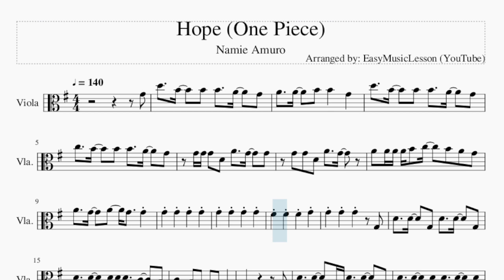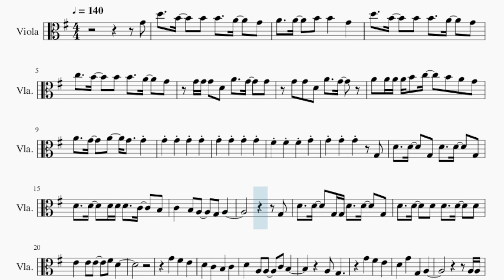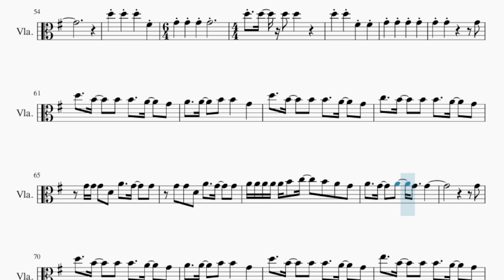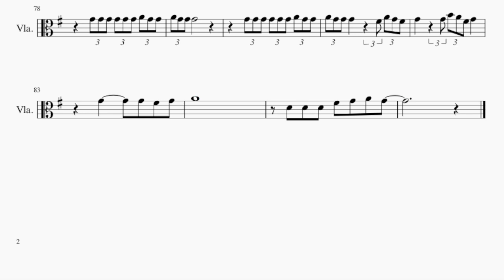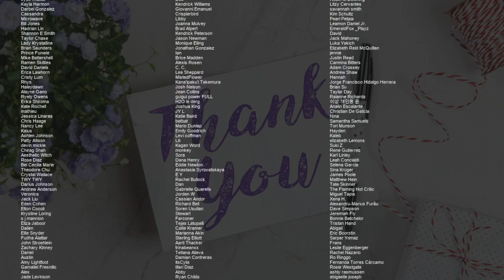Viola Sheet Music: How to play Hope (One Piece) by Namie Amuro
Comment and let us know how the videos have helped you. It keeps us going! :)Here is a sheet music/tab video on the song Hope (One Piece) by Namie Amuro on the viola. A viola sheet music arrangement which is transposed to notes that are easily played by viola, for the song Hope (One Piece) by Namie Amuro.

EasyViolaLesson teaches you to play the your favorite instrument, through well-arranged sheet music so that you too can learn how to play Hope (One Piece) by Namie Amuro on the viola as fast as you can. A viola sheet music with backing tracks to help your play the song better.

Chords of Viola arrangement:
C Maj   E Min   C Maj   D Maj   E Min   C Maj   D Maj   E Min
G Maj   C Maj   D Maj   E Min 7   C Maj   D Sus 4   G Maj   C Maj
D Sus 4   D Maj   E Min   C Maj   D Sus 4   C Maj   E Min   C Maj
D Maj   E Min   G Maj   C Maj   D Sus 4   D Maj   E Min   C Maj
D Sus 4   G Maj   D Maj   G Maj   C Maj   D Maj   E Min   D Maj
C Maj   G Maj   E Min   D Maj   C Maj   G Maj   D Sus 4   D Maj
C Maj   E Min   C Maj   D Maj   E Min   G Maj   C Maj   D Sus 4
D Maj   E Min   C Maj   D Sus 4   G Maj

Melody notes of Viola:
G4 D5   B4   B4 B4   A4   G4
A4   A4   B4 B4   G4
D5   B4   B4 B4   A4   G4
C5   B4   B4 B4   A4   G4
G4 G4 G4 D4 A4   G4   G4
G4 G4 D4 A4   G4
A4 A4 A4 A4 B4 C5   B4 A4 G4
D4   D4   G3 D4   D4   G3
D4   D4   D4 D4 D4   C4   B3
C4   B3 A3   G3 A3
G3
D4   D4   G3 G3 D4   D4   G3
D4   D4   D4 D4   D4   D4
E4   E4 E4   F#4 D4
D4   A3 A3   C4 B3
A3 G3
A3 A3
B3   C4 D4   F#4
G4   G4 G4 G4 E4 E4 G4 E4 E4
G4   G4 G4 G4 G4 E4 E4 G4 E4 E4
F#4   G4 D4 F#4 G4 A4
G4
G4 G4 G4 G4 G4 G4 A4 G4 G4
A4 G4 G4 G4   F#4 A4 G4 F#4
G4   G4 B4 A4 F#4 G4
G4     G4 F#4 G4
A4
D4 D4 D4 F#4 G4 A4 G4
B4   A4   G4 A4   A4   B4
B4   G4   D5   B4   B4
B4   A4   G4 C5   B4   B4
B4   A4   G4 G4 G4 G4 D4
A4   G4   G4 G4 G4 D4
A4   G4   G4 A4 A4 A4 A4 A4 B4 C5
B4 A4 G4 A4   G4   A4
G4   G4
G4 D5   B4   B4
B4   A4   G4 E5   B4   B4
G4 G4 G4 A4 G4 G4 A4 G4 G4 G4
F#4 A4 G4 F#4 G4   G4
B4 A4 F#4 G4     G4
F#4 G4 A4 G4